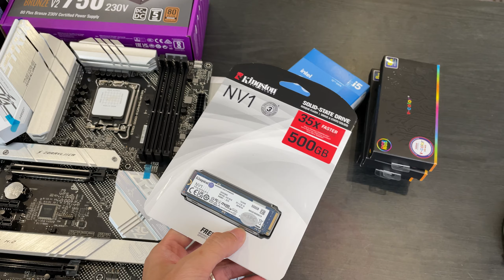Gaming PC 40 triệu build theo kiểu liên hợp quốc, mỗi hãng 1 linh kiện, khá đẹp và mạnh